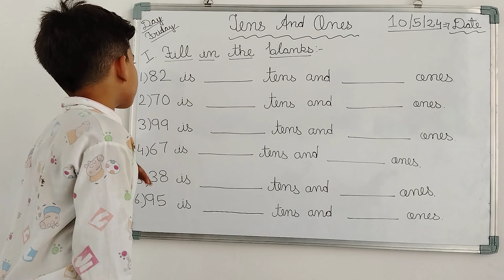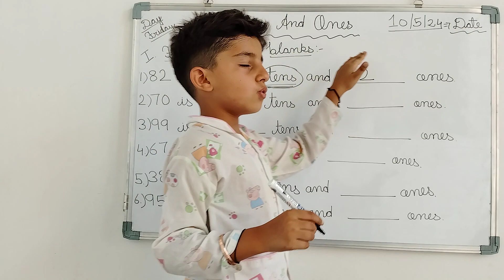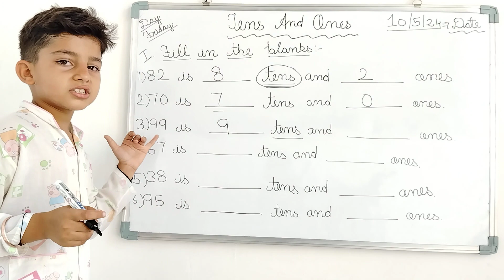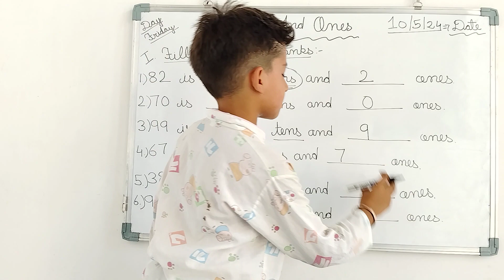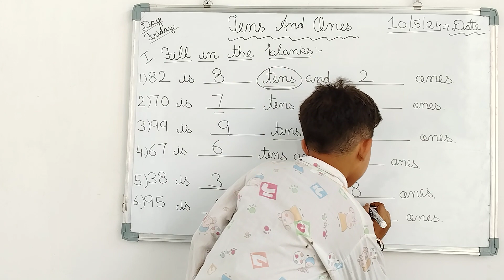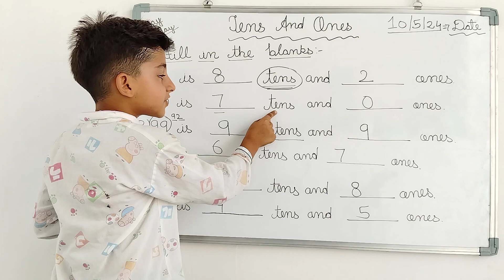Tens and ones Maths Class 1 Easy language For kids @AVN Glory